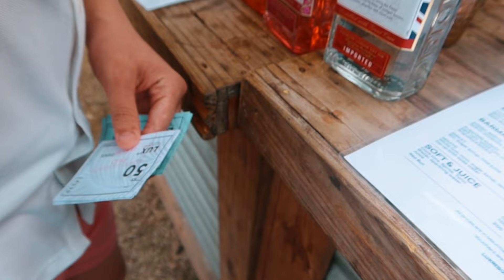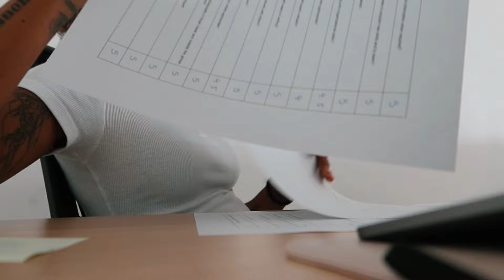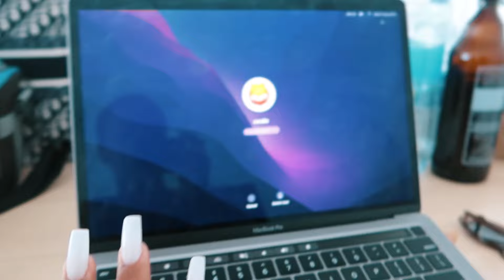WEEKLY VLOG! JE TESTE LE MINE RENVERSÉ 🇲🇺 + FÊTE À LUX* GRAND GAUBE + JE PARLE EN PUBLIC + SHOPPING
Soooo we're back with our weekly vlog!

𝐒𝐎𝐌𝐌𝐀𝐈𝐑𝐄
Dans ce Weekly Vlog:
👩🏽‍💻 Influencer Meet & Greet with KonekTwa
🧁 Yovicooks cupcakes
❤️ Deep Talks & Anxiety problems
💻 Working... a lot!
🏖 Hotel Partyyyy with Adam Omar
🛍 Shopping & Haul
🧋 Partnership with Winners
🍜 Mine renversé at Coin Casse Croute, Mahebourg
😎 Shopping at 101 Multimedia

𝐅𝐄𝐀𝐓𝐔𝐑𝐈𝐍𝐆
· FRED, bientôt influen-chieur:

Date d'anniversaire et signe Astrologique: 3 novembre, Scorpion
Pays: Île Maurice 🇲🇺
Logiciel de montage: Adobe Premiere Pro
Caméras: Canon 80D & Canon G7X Mark 3

 Nous sommes actuellement + 15700 sur la chaîne!